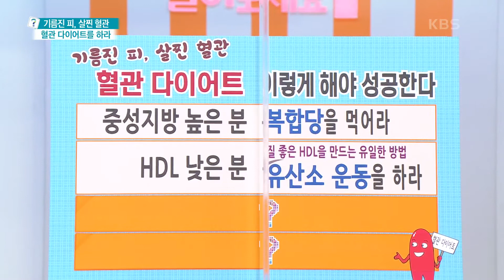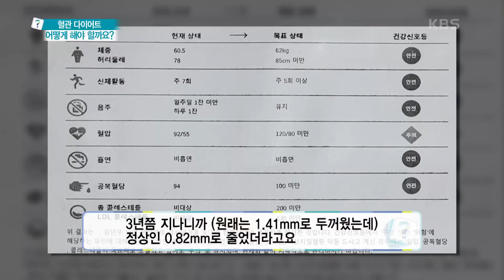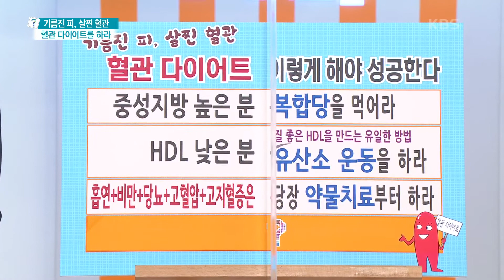[무엇이든 물어보세요] HDL(고밀도) 콜레스테롤은 혈관 청소부! 기름진 피, 살찐 혈관! 혈관 다이어트 가이드☆ (ft.청국장소스 오리불고기) | KBS 210317 방송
[기름진 피, 살찐 혈관 - 혈관 다이어트를 하라] 기름진 피, 살찐 혈관!
혈관 다이어트, 이렇게 해야 성공한다!
○ 중성지방 높은 분 : 복합당을 먹어라
○ HDL 낮은 분 : 유산소 운동
○ 흡연+비만+당뇨+고혈압+고지혈증 : 당장 약물치료 부터~
○ 혈관 다이어트에도 요요가 있다! 재발을 막아라
 20210317